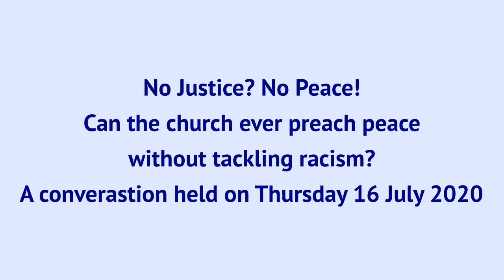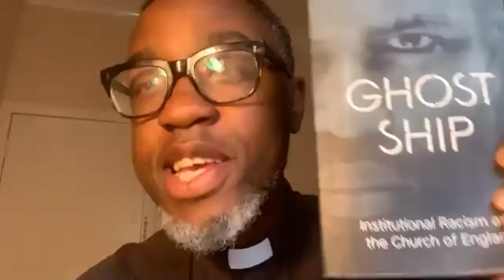No Justice No Peace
A conversation with Rev Azariah France-Williams and Rev Farai Mapamula to explore if the church can ever preach peace if it doesn't tackle racism